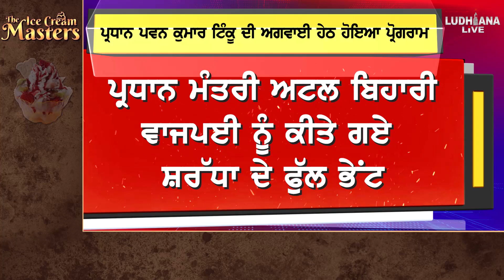24 ਪਾਰਟੀਆਂ ਨਾਲ ਲੈ ਕੇ ਦੇਸ਼ ਦੀ ਸੇਵਾ ਕਰਨ ਵਾਲੇ PM ਨੂੰ ਕੀਤਾ ਯਾਦ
24 ਪਾਰਟੀਆਂ ਨਾਲ ਲੈ ਕੇ ਦੇਸ਼ ਦੀ ਸੇਵਾ ਕਰਨ ਵਾਲੇ PM ਨੂੰ ਕੀਤਾ ਯਾਦ